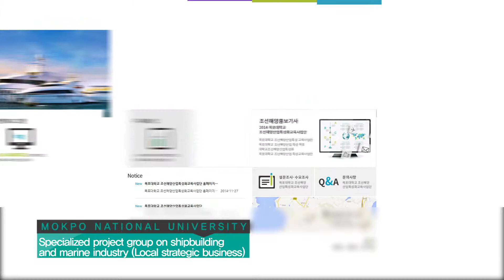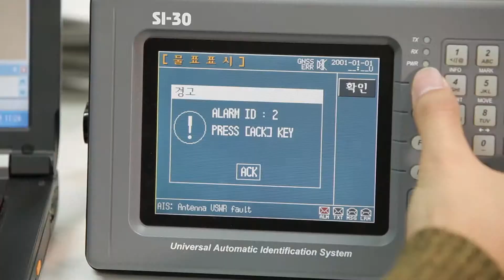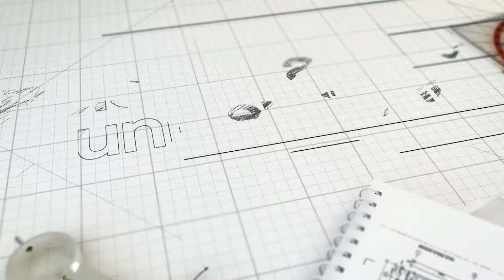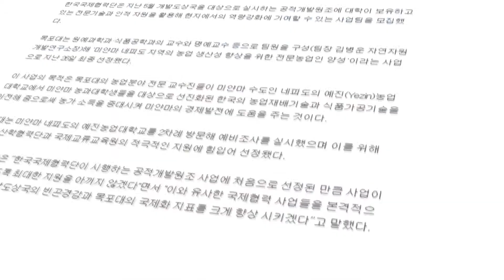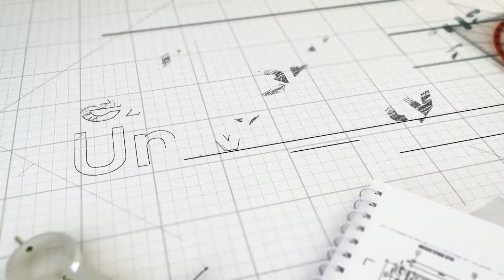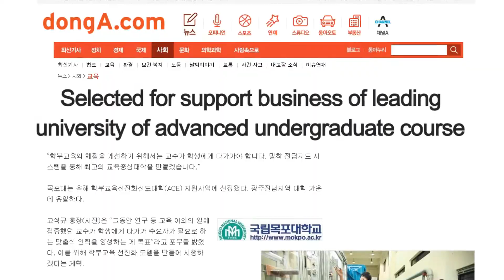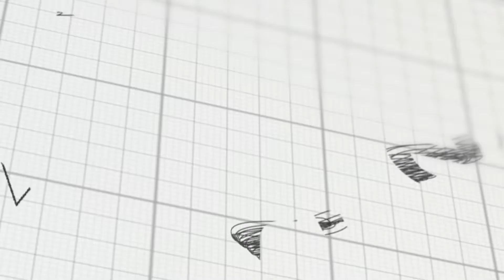2015. 목포대학교 홍보영상(영문)